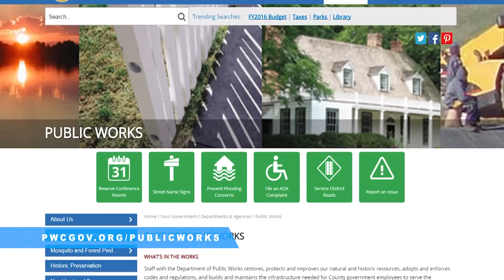The Buzz: Goats Are Cleaning Up Vegetation in PWC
In a pilot program to determine whether goats can effectively bring properties with overgrown yards into compliance, the Prince William County Department of Public Works recently hired a herd of them to do the work of tidying up a cited property in the Triangle area.

Charlotte Del Duca of Scapegoats, LLC recently turned her little herd of goats out on the property so they could eat vines, which were climbing head-high to the top of a chain-link fence, thigh-high grass, ground covering weeds and all manner of vegetation growing in the yard of an abandoned house on Corby Street.

Prince William County Public Works spokeswoman Deb Oliver said Del Duca's herd was new to the business of clearing lots for the county. "It's their first government job," Oliver said of the goats' starting day on the job on June 18.

Paul Lynch, Chief of Neighborhood Services, said a local contractor placed the cost to clear the property at $2,400. Del Duca priced the job at $1,865, so the department hired her and her goats, Lynch said. "It's less money and it helps us fulfil some of our environmental initiatives. It's a good way to handle areas that are difficult to mow."

Barbara Gion, who lives next door to the abandoned property, watched from her screened-in porch as Del Duca put up a temporary fence to keep the goats in check and then turned them loose to eat. Gion, whose lawn is mown with a garden in the side yard, said she was pleased that the county was cleaning up the brush next door even if the method was a little out of the ordinary. "It's fine with me if it gets rid of it. It's a good thing."

A week after their start date, the goats were finishing up and Gion said she was happy with the progress. "They're doing a good job over there. I'm very pleased with it."

Oliver said the goats drew some attention while they were at the property. "The neighbors were wonderful. They were all bringing ice water up to Charlotte, making sure the goats had water and offering to refill jugs for the goats. The neighbors seemed to really appreciate what she was trying to do."

The department learned that using goats was a good way to get rid of brush and weeds, Oliver said. "It really is a good way to clear overgrown stuff as opposed to bringing in a lot of gas-powered equipment. We've learned that it's a very viable option. It takes a little bit longer, but as long as there's not a pressing deadline, it's a good option."